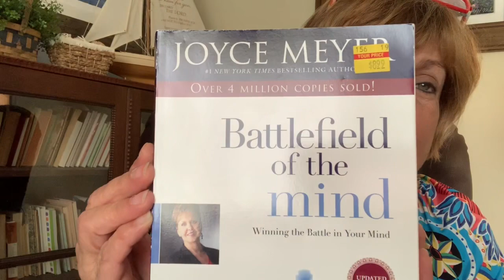Chapter 13 Battlefield of the Mind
This Chapter 13 of Battlefield of the Mind. We will be discussing this chapter On Wednesday, May 08,2019 @1:00pm Central time. Hope you can join us! Have a very blessed week friends!!